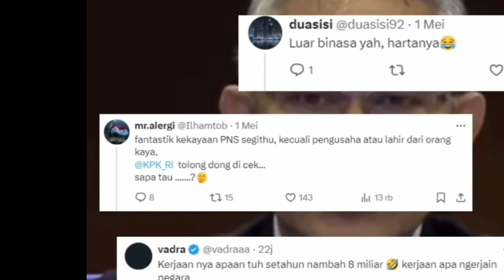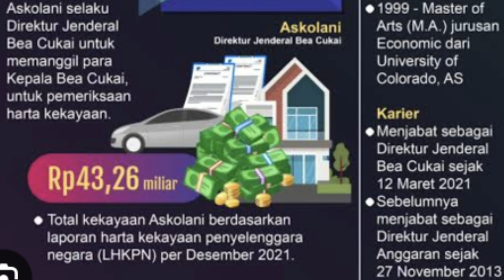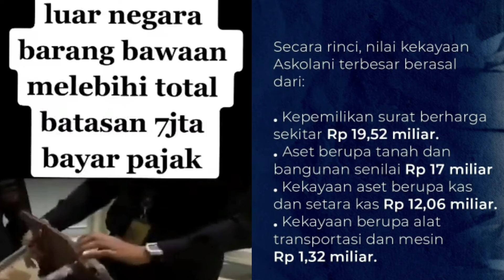KAYA MENDADAK..!! BANYAK KASUS VIR4L ,Harta Dirjen BEA CUKAI naik 8 M dalam 1 tahun?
Dilansir dari beberapa media,Rentetan kasus itu membuat nama Askolani sebagai Direktur Jenderal Bea dan Cukai (Dirjen Bea Cukai) ikut menjadi sorotan. Salah satu yang disorot masyarakat adalah harta Askolani yang naik secara signifikan.